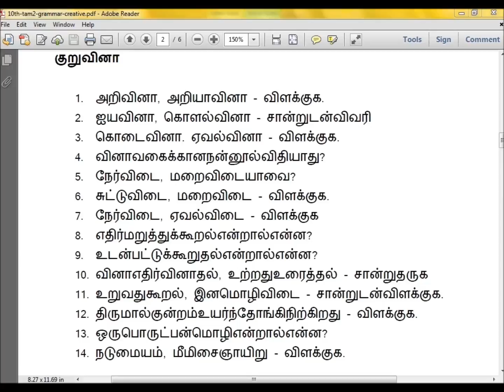HOW TO SCORE 100/100 TAMIL 11 PAPER part-4